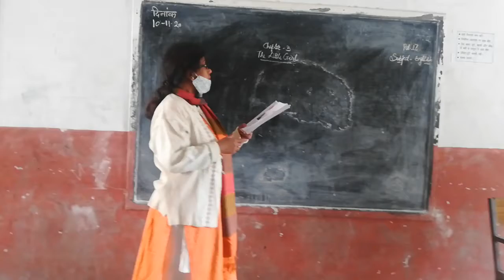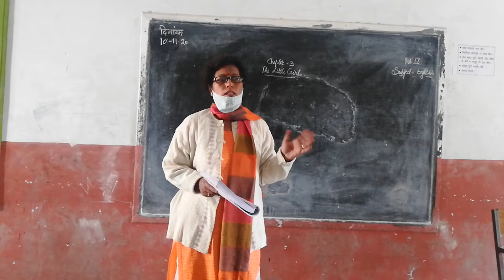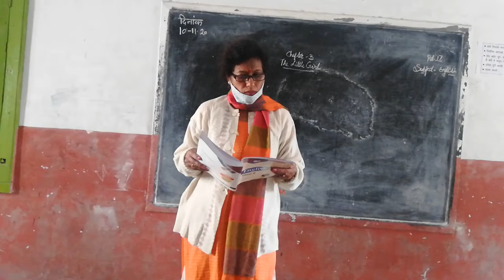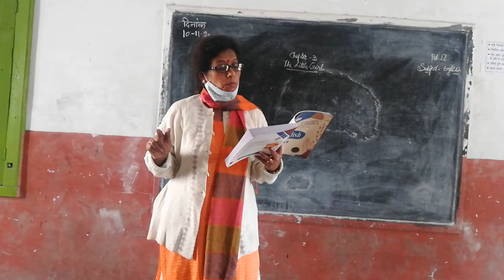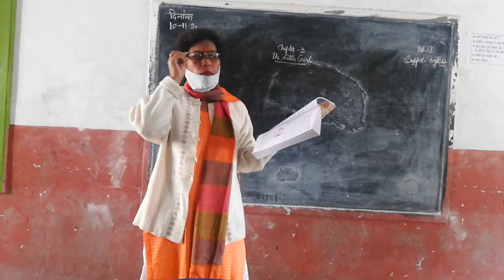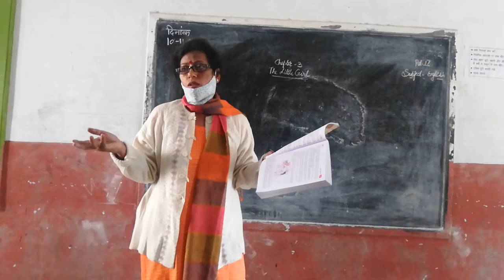Easy English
The little girl, class 9 English